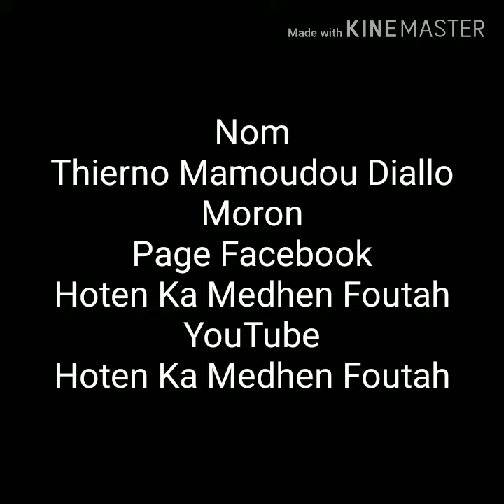paikoi Pouloi Landíkoi Balale E Yowity Fii Ngandal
https:youtu.be/12e8K8ZYy_u